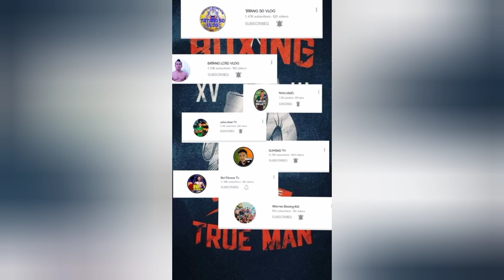Balitang Momo May Mensahe Kay Jormiel A.K.A Haring Bangis|Warren Boxing Kid Nag ensayo Na